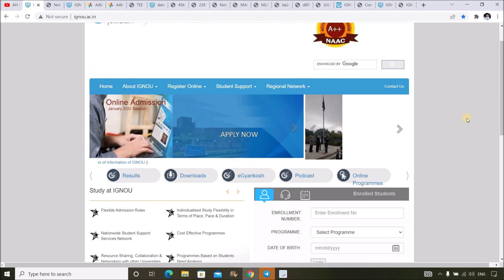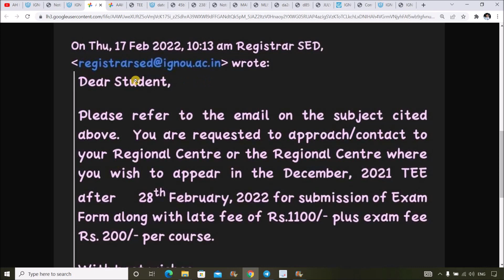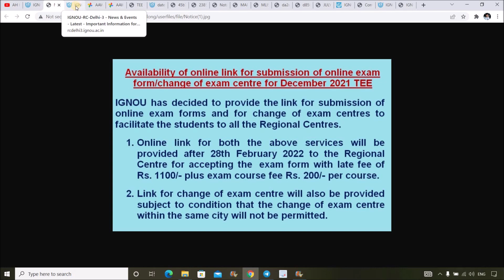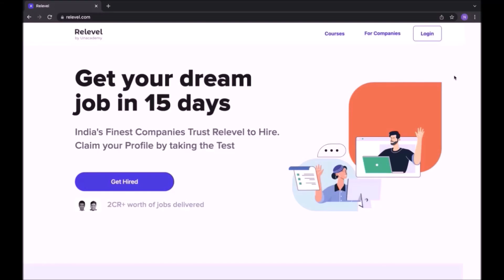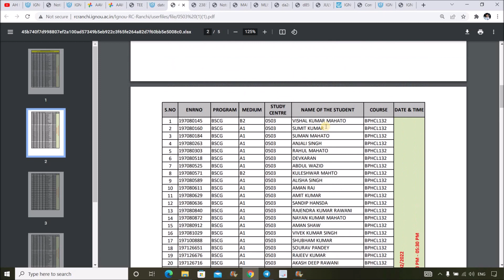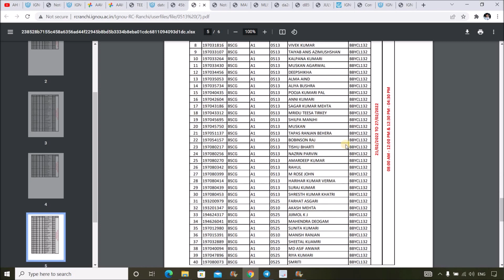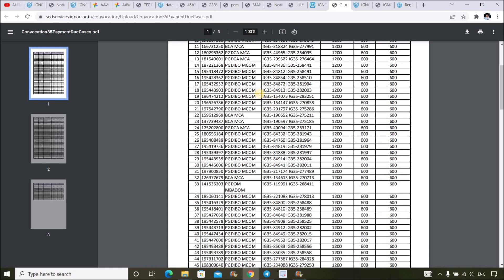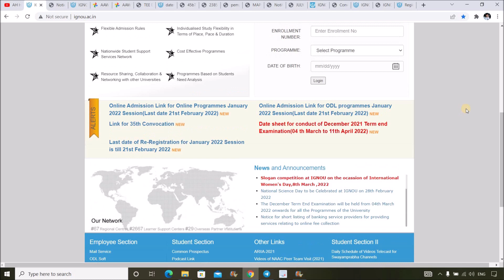10 New Notification | Exam Form Re-Open Official Confirmation, Date Sheet new Update, BSCG Practical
In this Video i have given information about 10 New Notification Released by IGNOU & Different Regional Centre of IGNOU...Dec 2021 Exam Form & Exam Centre Change Portal will be Re-open by Regional Centre, Official Confirmation is Now Updated on Regional Centre Website...IGNOU has Updated the Date Sheet for Dec 2021 Exam & Resolve the Error. BSCG Practical Students List is Released by Ranchi RC...Apart from that Other Regional Centre has Also released Notification for Different Program..Do Watch this Video to get Complete Details...All Links Given Below..

(Don't Miss this Opportunity, Book Your Test Slot Now & Get Job in Your Dream Company with Salary Upto 15th Lakh Per Annum )

0:00 introduction
0:23 Exam Form Portal & Exam Centre Change Portal Re-Open Official Confirmation
2:47 Dec 2021 Exam New Date Sheet Updated
3:54 Special information For All Students
4:58 BSCG Practical List by Ranchi RC
7:10 Jodhpur RC important Notification
7:54 New Study Centre List For All Regional Centre Students
8:18 Noida RC Study Material List
8:40 35th Convocation New List Updated
9:59 Shimla RC Shifted to other Address
10:21 Outro

Dec 2021 Exam Form & Exam Centre Change Portal Re-Open Official Conformation

(M.A Sociology)

M.A English